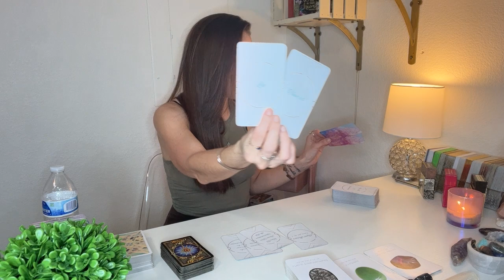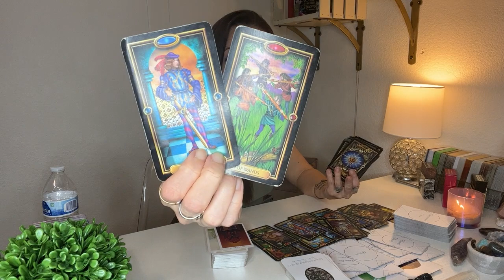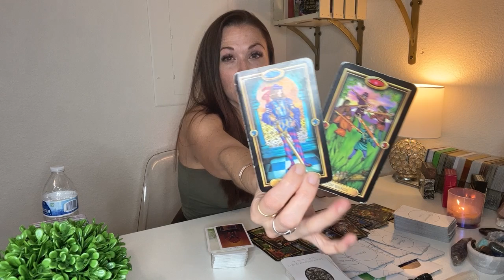SCORPIO ♏️SOMEONE IS REALLY TRYING TO KEEP SOMETHING HIDDEN BUT JUDGEMENT IS HERE SO IT'S COMING OUT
Hey Scorpio!! Welcome to your TIMELESS reading! I recorded this in April 2023. But please remember that energy is fluid and time is an illusion! So this may resonate in any time space for you!

TO BOOK A READING, BUY MY ORACLE CARD DECK, CRYSTALS, GOODIES AND MORE VISIT MY